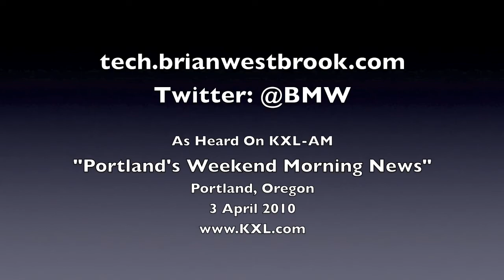iPad Launch Day at University Village 3 Apr 2010 (KXL-AM)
-- LIVE on Portland's Newsradio 750 KXL-AM for the launch of Apple's much hyped iPad live from University Village Apple store.  Apple store employees in blue iPad shirts run around the store pumping up the crowd before doors open... (3 April 2010)